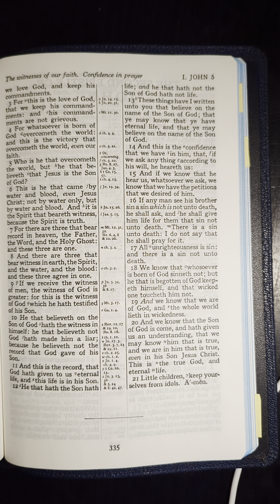we have made lies our refuge ~ the whole world lieth in wickedness